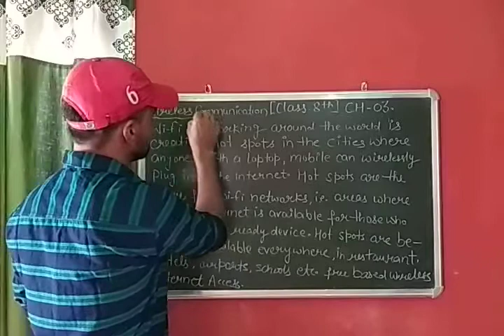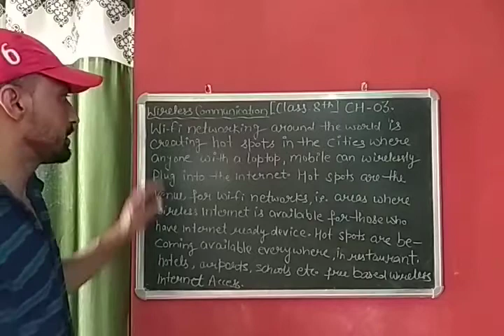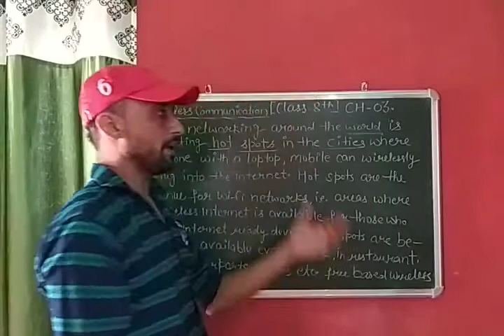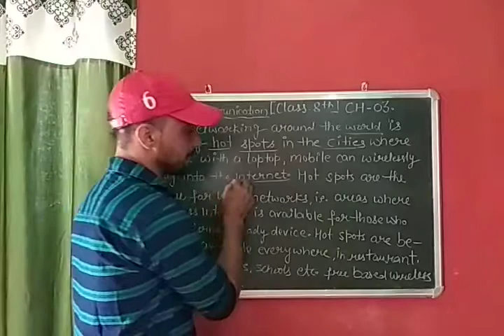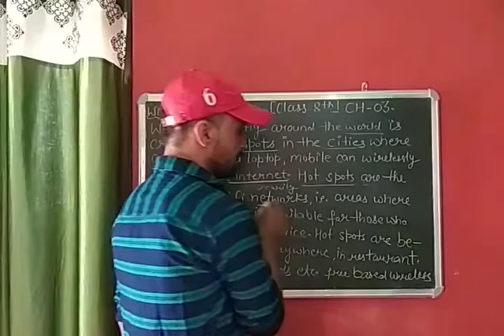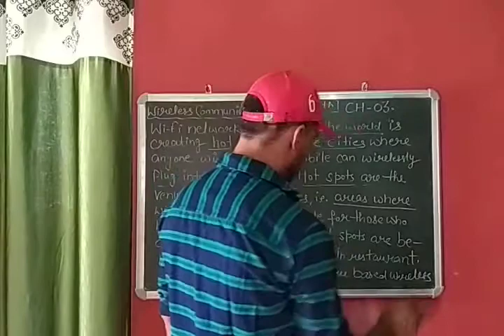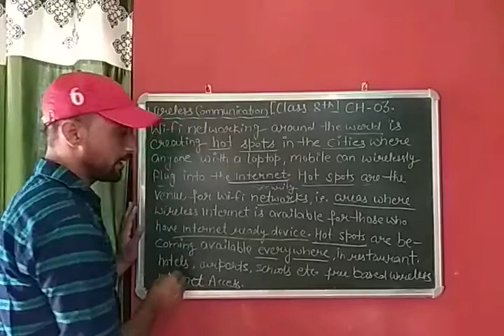Wi-Fi Technology L-49/Ramniwas